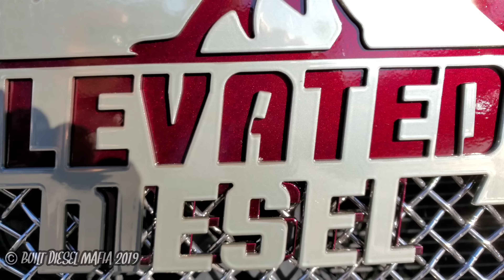Diesel Brothers k5 cummins blazer build and more BADASS trucks of SEMA 2019.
Part 3 of the best trucks of SEMA 2019. From lifted to lowered amd everything in between.